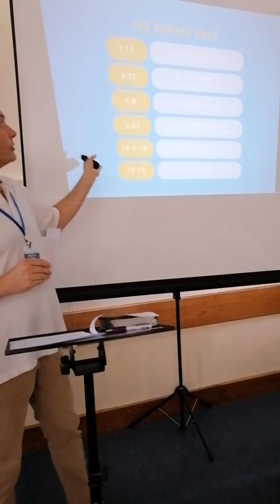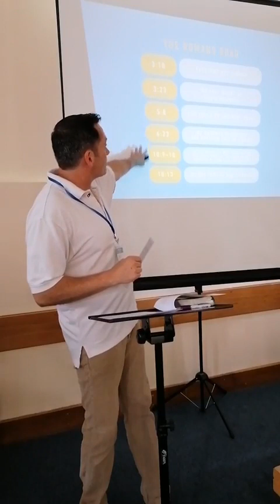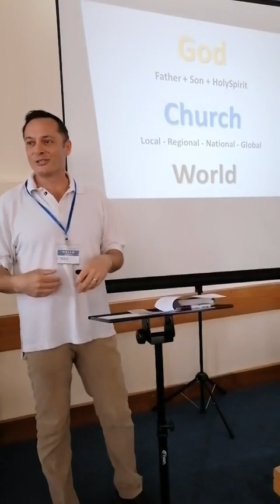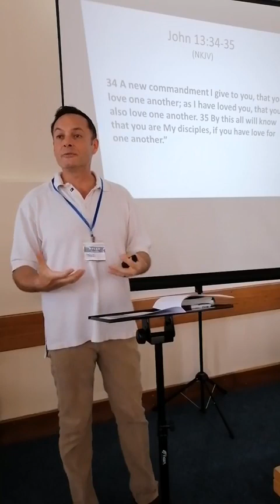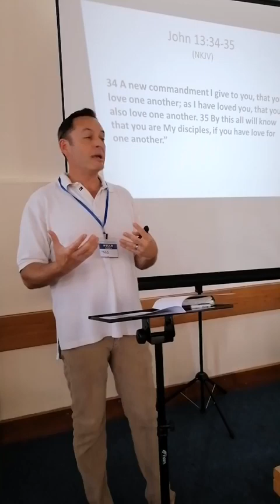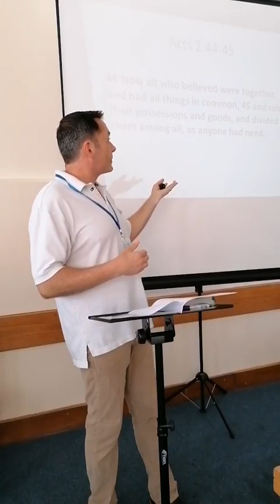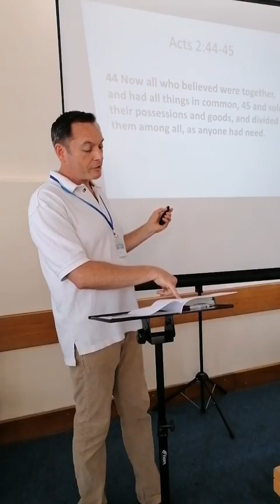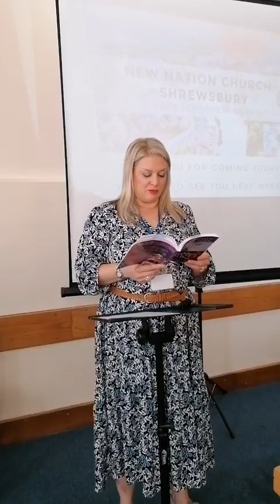Blessing One Another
Todd Cataldo shares this morning's message: 'Blessing One Another' at New Nation Church, Shrewsbury - UK; August 22 2021